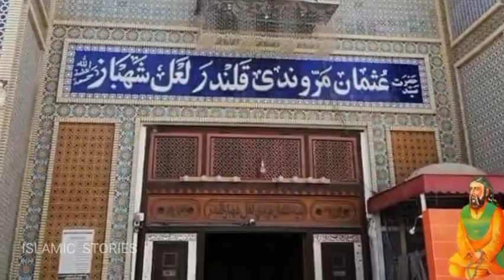Lal Shahbaz Qalandar ki tareekh | History of Lal Shahbaz Qalandar | Islamic Stories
Lal Shahbaz Qalandar ki tareekh | Lal Shahbaz Qalandar | Islamic Stories